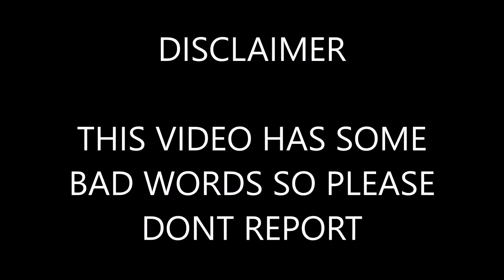ARE THEY ONLINE DATING?!?!?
Today me and Pritom aka Pritom_plays (noobXD) found some online daters!! They were doing some bad thingss?